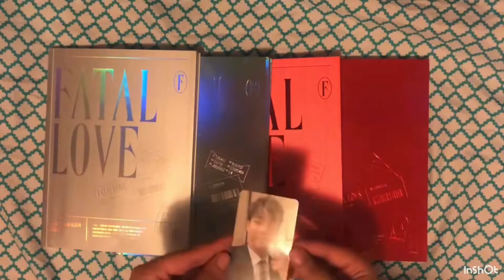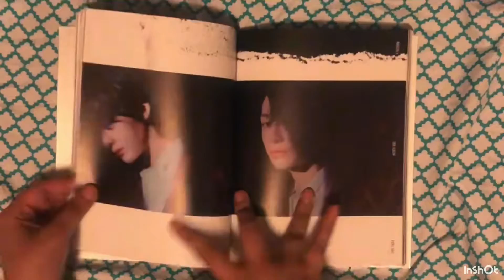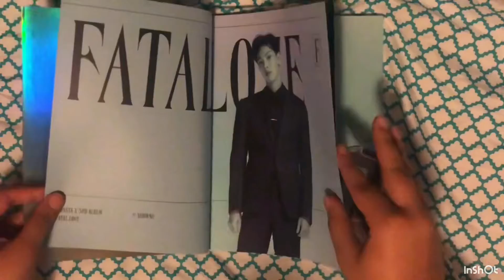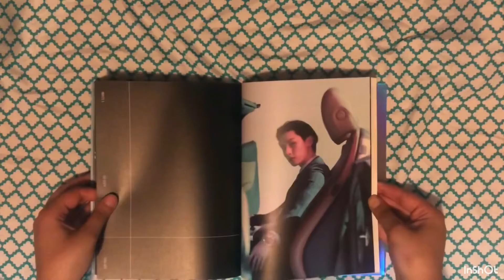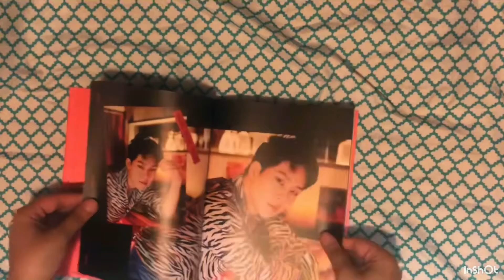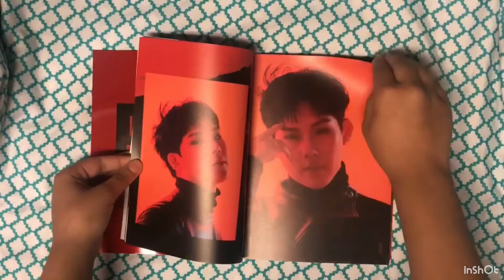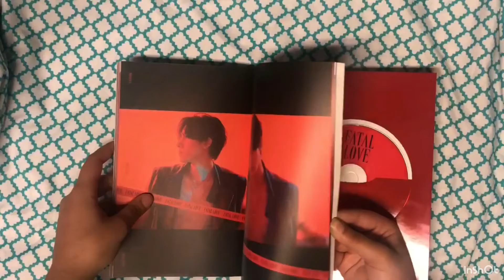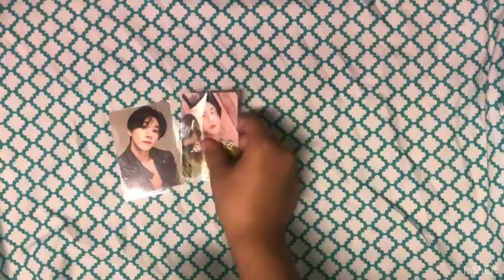❤️Monsta X Fatal Love Album Unboxing❤️ (✨One of the Worst Album Unboxing’s✨)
I wish I had a better set up for my videos but it doesn’t really matter too much because I make these videos mainly for myself.

Upcoming video:
Hwa Sa Maria album (both versions)